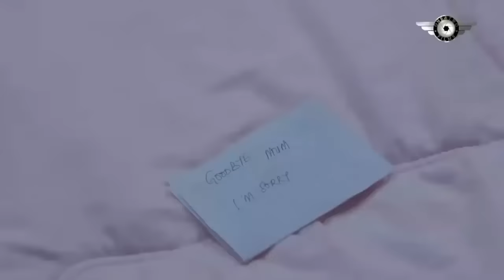My Mum Common Gateman Became Everything I Ever Wanted In A Man The First Day I Set My Eyes On Him-NG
WOKE UP